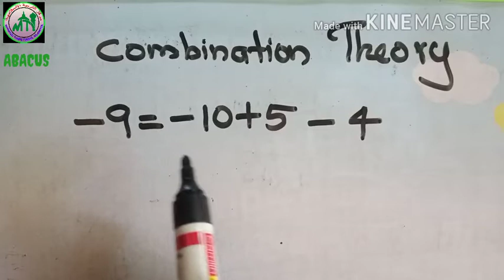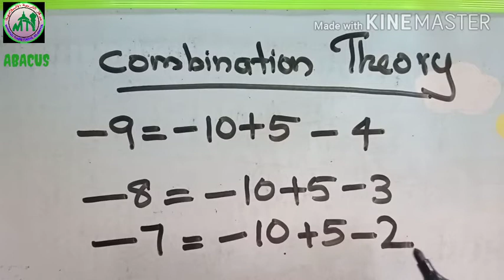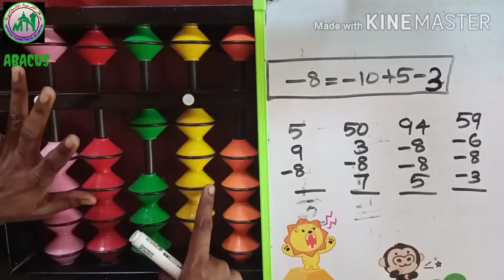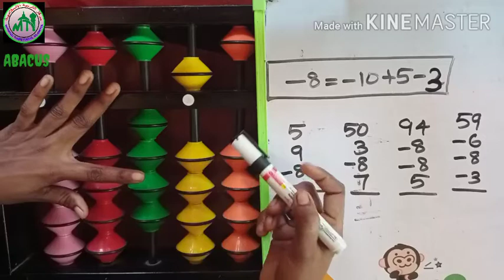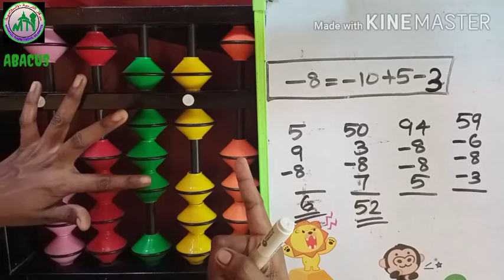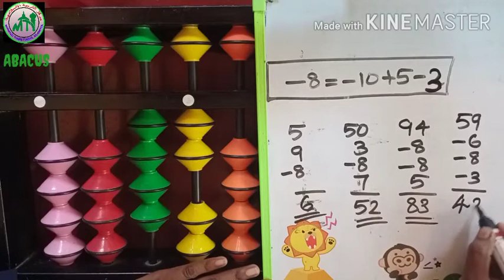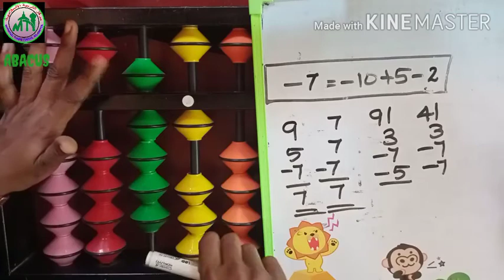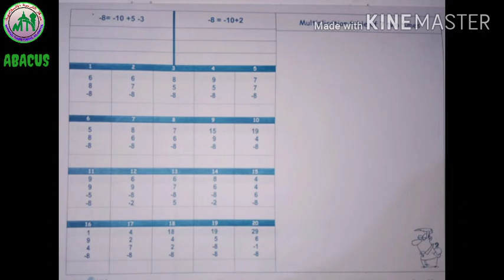III STD TO VI STD/ ABACUS /PART 9/19/11/2020/ MARKAZ ENGLISH SCHOOL/ ENGLISH MEDIUM